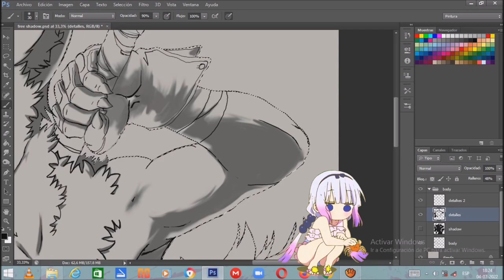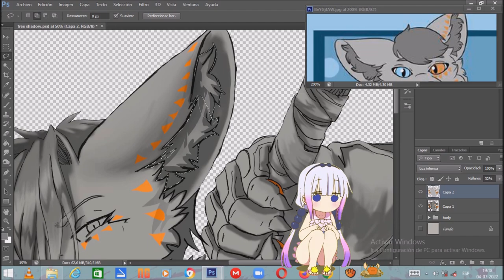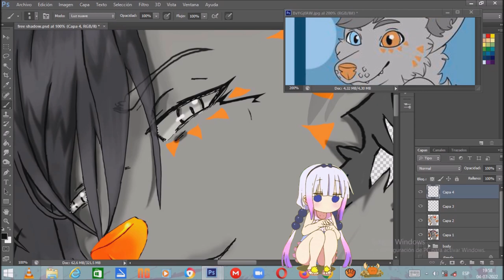Furry Commission shading and coloring process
commission via twitter using photoshop for shading and coloring